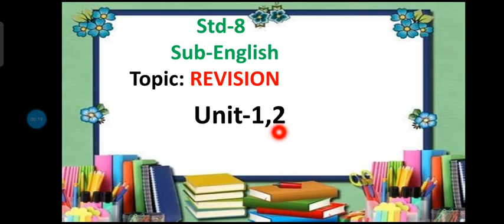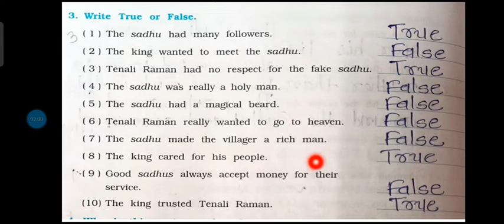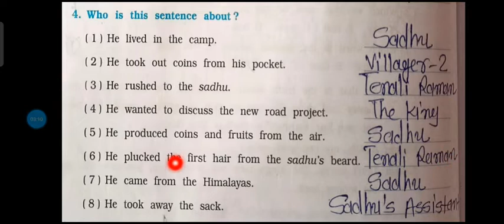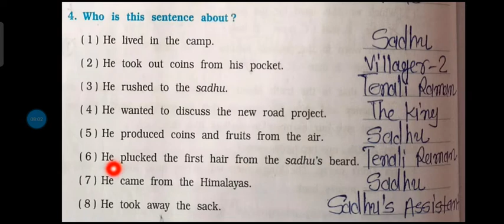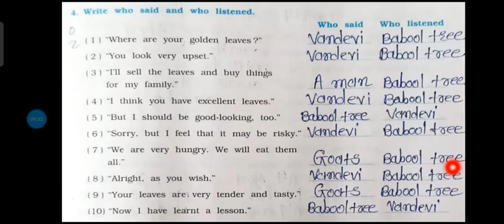std 8 English Sem 2 Revision Unit 1,2